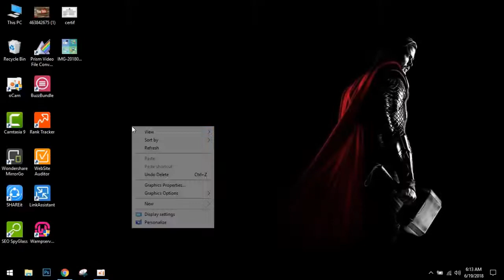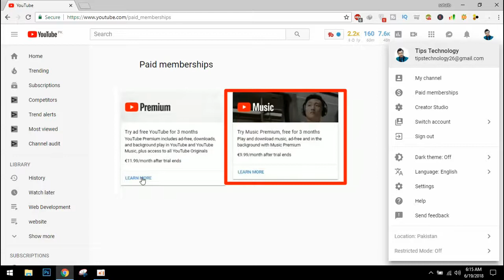paid memberships youtube - Paid membership ???